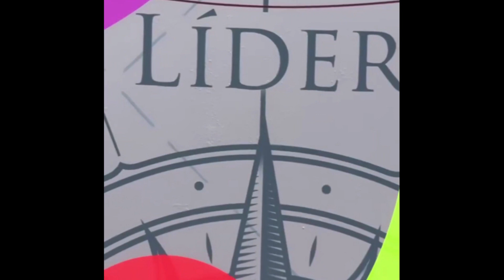EXPLODIU NA WEB💥 APRESENTADORA ADRIANE GALISTEU & BIG BROTHER BRASIL CONFIRMADÍSSIMO PARA NOVA TEMP?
(CANAL DE NOTÍCIA DOS FAMOSOS)

O nosso canal, tem como objetivo trazer informações sobre notícias do Brasil e do Mundo.
Nosso intuito não tem como objetivo ofender ninguém. Caso tenha algum conteúdo que publicamos e que alguém se sinta ofendido por gentileza entrar em contato conosco via e-mail.